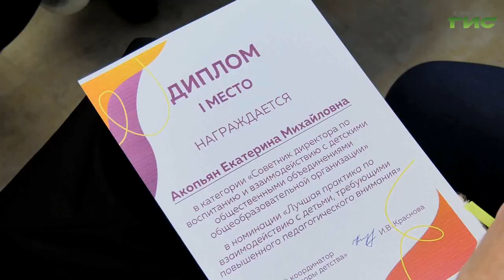В Самаре состоялся семинар для советников директоров по воспитанию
Школа – второй по значимости воспитатель после семьи. В Самаре прошло совещание с советниками директоров по воспитанию и взаимодействию с детскими общественными объединениями. На него съехались представители со всего региона. Лучших сотрудников отметили дипломами. Слово Ксении Бакановой.